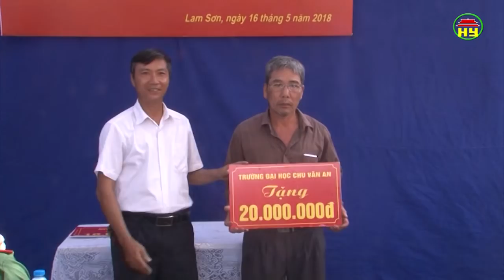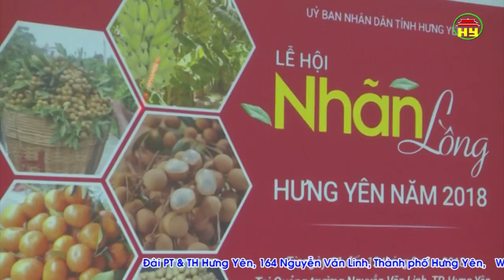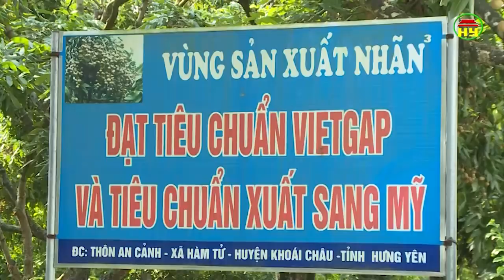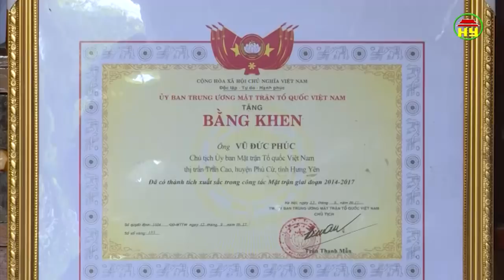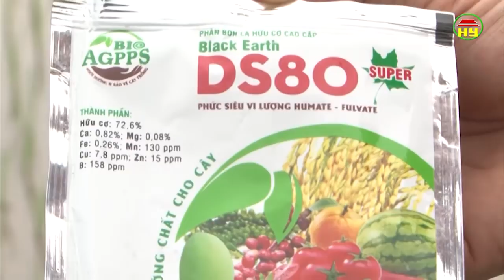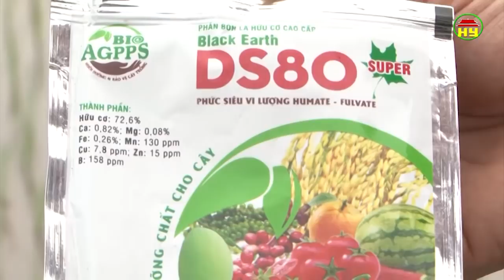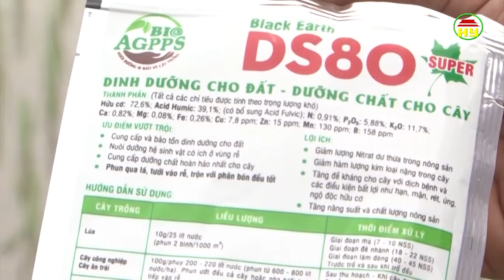Thời sự Hưng Yên thứ 3 ngày 24/07/2018